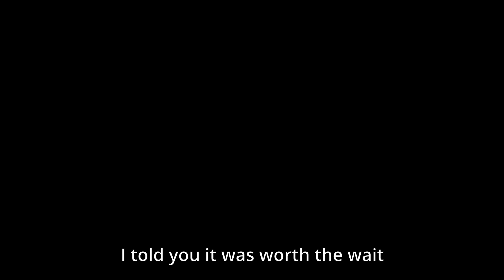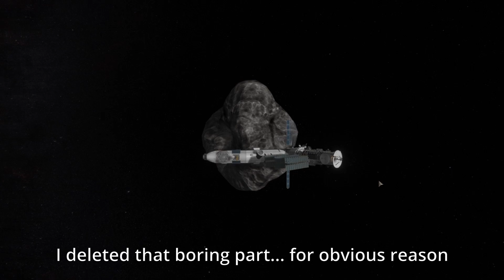Building an Asteroid Colony in KSP Part 2 : Station Modules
Welcome back to this mini series!
In this second part, we venture together building this absolute masterpiece of a colony. Sit back and relax, don't forget some Minty Minmus Ice Cream!

Thankyou atlantis8687